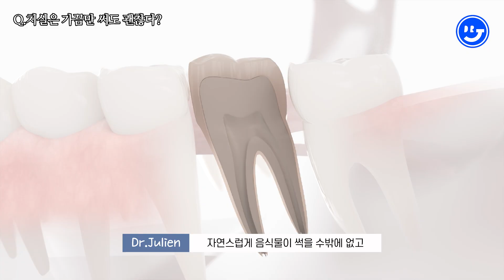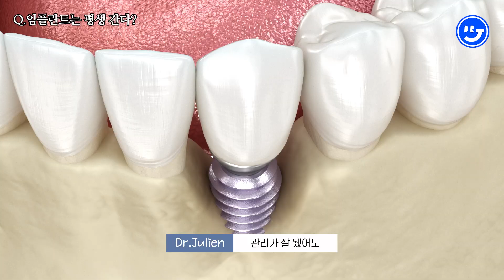양치 하루 한 번? 충치는 유전? 치아 상식 OX 퀴즈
“콜라 마시고 바로 양치하면 안 된다?”
“치실은 가끔만 써도 된다?”
“임플란트는 평생 간다?”

치과 상식, 진짜 뭐가 맞는 걸까요?
현직 치과의사와 함께 OX 퀴즈로 헷갈렸던 양치 습관을 하나하나 팩트체크해봤습니다!
놓치기 쉬운 구강 관리 팁부터, 충치보다 더 무서운 잇몸 질환까지!
이 영상을 끝까지 보면 양치 루틴이 바뀔지도 모릅니다 😬

그래서 어떤 질문을 했냐면요?
00:00 - 충치보다 더 무서운 잇몸병?!
00:22 - 콜라 마신 후 바로 양치하면 안 된다?
01:28 - 하루 1번 양치해도 괜찮다?
03:18 - 치아가 시리면 무조건 충치다?
04:10 - 치실은 가끔만 써도 괜찮다?
05:50 - 임플란트는 평생 간다?
06:40 - 충치는 유전이다?
07:38 - 스케일링은 이가 깎이는 치료다?
08:04 - 치약은 많이 짜야 잘 닦인다?
09:09 - 전동 칫솔이 일반 칫솔보다 좋다?

📌 궁금한 점이나 경험을 공유하고 싶다면 댓글로 남겨주세요!
📅 유익한 교정 정보가 더 필요하다면 좋아요, 공유, 구독도 잊지 마세요! 🔔

🦷 토론토 교정 전문의 닥터 줄리엔 🦷
🏥 클리닉 위치 👨‍⚕️